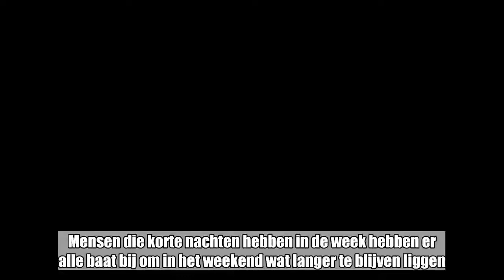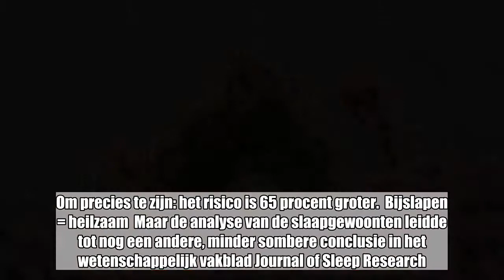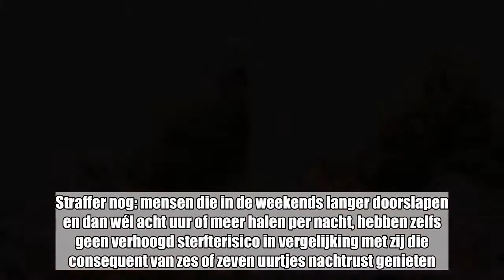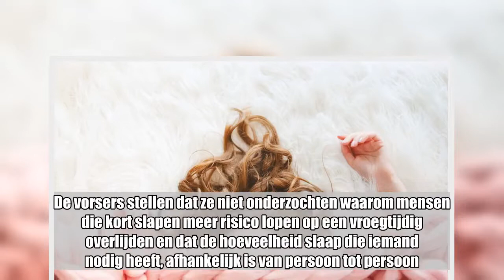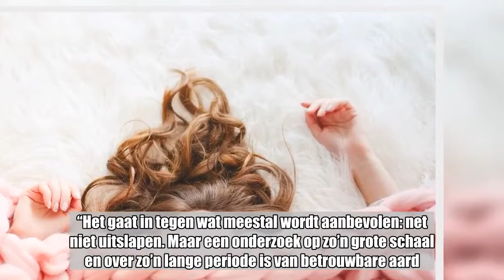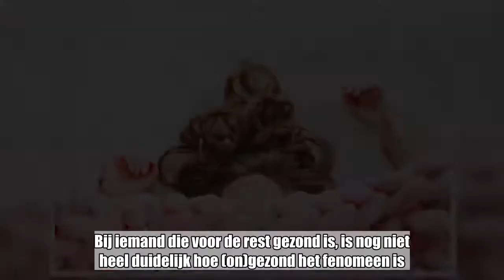Uitslapen is wél goed voor je. Het kan zelfs je leven redden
Mensen die korte nachten hebben in de week hebben er alle baat bij om in het weekend wat langer te blijven liggen. Recent Zweeds onderzoek bewijst dat bijslapen wel degelijk een gunstig effect heeft en zelfs gezondheidsrisico’s, verbonden aan een slaaptekort, verkleint.  Veel mensen maken zich zorgen omdat ze in de week niet voldoende slapen en die bezorgdheid is terecht. Dat tonen onderzoekers aan de universiteit van Stockholm, het Karolinska-instituut en het Stress Research Institute in Zweden aan. Het team analyseerde dertien jaar lang de slaapgewoonten van 38.000 mensen. Daaruit blijkt dat mannen en vrouwen jonger dan 65, die elke nacht maar vijf uur per nacht (of minder) slapen, veel meer kans hebben om vroegtijdig te overlijden als gevolg van allerhande gezondheidsproblemen. Om precies te zijn: het risico is 65 procent groter.  Bijslapen = heilzaam  Maar de analyse van de slaapgewoonten leidde tot nog een andere, minder sombere conclusie in het wetenschappelijk vakblad Journal of Sleep Research. Kortslapers die af en toe langer blijven liggen, dringen het risico op een vroegtijdige dood aanzienlijk terug. Straffer nog: mensen die in de weekends langer doorslapen en dan wél acht uur of meer halen per nacht, hebben zelfs geen verhoogd sterfterisico in vergelijking met zij die consequent van zes of zeven uurtjes nachtrust genieten.  Te langslapers  Daarmee tonen de onderzoekers aan dat uitslapen je lichaam wel degelijk deugd doet. Blijf vooral ook niet elke dag te lang slapen, want dan doe je je lichaam weer meer kwaad dan goed. Wanneer je de acht uur systematisch overschrijdt, stijgt het risico op vroegtijdige sterfte immers met 25 procent. Na je 65ste verdwijnt de correlatie tussen je slaappatroon en mortaliteit dan weer. Volgens de onderzoekers is dat te wijten aan het feit dat ouderen de slaap krijgen die hun lichaam nodig heeft. De vorsers stellen dat ze niet onderzochten waarom mensen die kort slapen meer risico lopen op een vroegtijdig overlijden en dat de hoeveelheid slaap die iemand nodig heeft, afhankelijk is van persoon tot persoon.  Twee uurtjes  Slaapexpert Slaapexpert Johan Verbraecken, verbonden aan het UZ Antwerpen, vindt de bevindingen van de Zweedse wetenschappers heel interessant. “Het gaat in tegen wat meestal wordt aanbevolen: net niet uitslapen. Maar een onderzoek op zo’n grote schaal en over zo’n lange periode is van betrouwbare aard. Dit werpt een nieuw licht op de zaak”, klinkt het. “Door bij te slapen neem je het stressniveau weg en bescherm je jezelf beter tegen hart- en vaatziekten. Een belangrijke kanttekening: mensen die gezondheidsklachten ondervinden door te weinig te slapen, lijden vaak al maanden en zelfs jaren aan een chronisch slaaptekort. De boodschap is om voldoende rust te nemen om te slapen - ook al heb je het heel druk. Op die manier beperk je de risico’s en zul je jezelf ook een stuk beter voelen.”  Doe de dut  Volgens Verbraecken zit er wel een limiet op het uitslapen. “Het is belangrijk dat het vaste